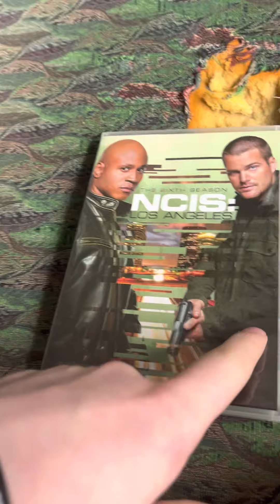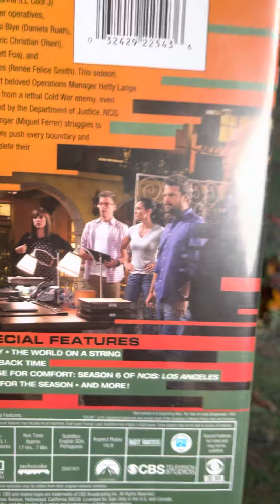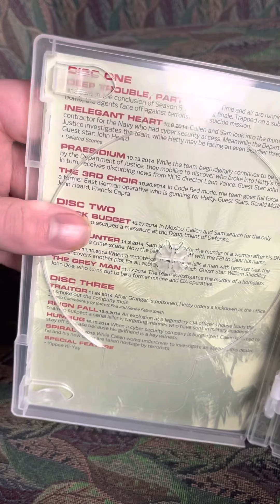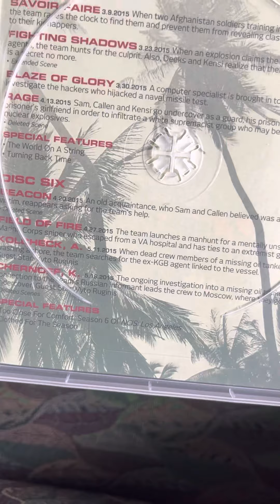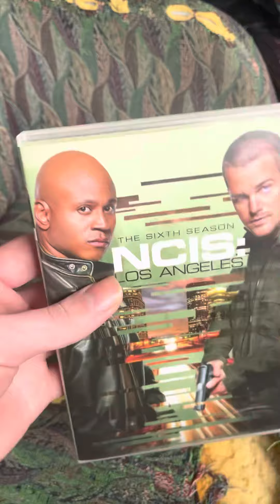NCIS Los Angeles season 6 review